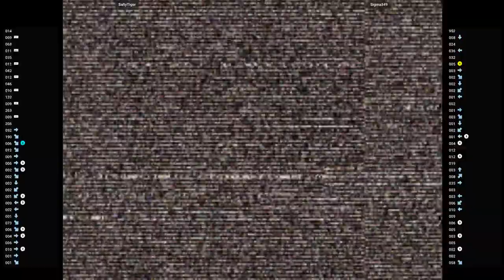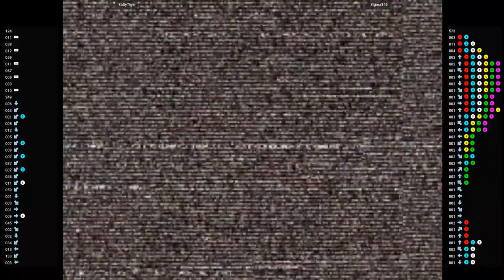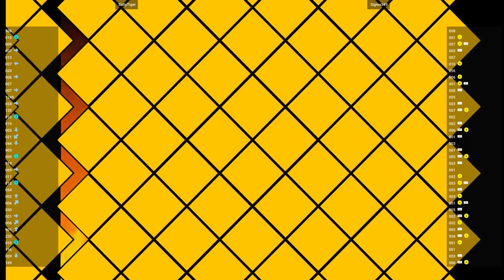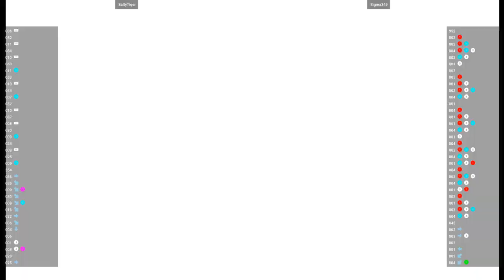CVS2 🕹 SaltyTiger VS Sigma349